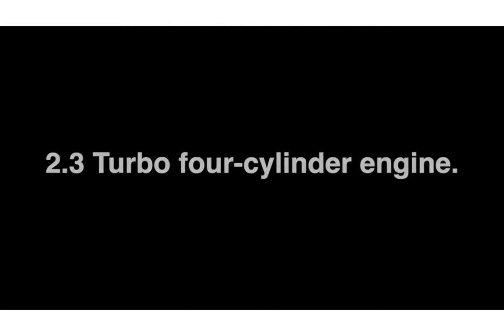All new 2023 Ford Explorer - Review Footage - Exterior, Interior and Tech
The new 2023 Ford Explorer Redesign is powered by a 2.3 Turbo four-cylinder engine with a maximum output of 276 horsepower, maximum torque of 425 Nm and is mated to a 10-speed manual transmission.